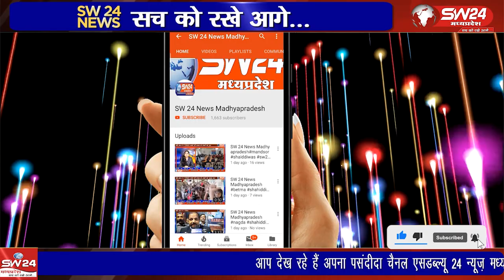जिला अस्पताल के मेटरनिटी वार्ड में पदस्थ स्टाफ के बीच व्हाट्सएप ग्रुप पर की गई टिप्पणी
जिला अस्पताल के मेटरनिटी वार्ड में पदस्थ स्टाफ के बीच व्हाट्सएप ग्रुप पर की गई टिप्पणी को लेकर गहराया विवाद थाने तक पहुंच गया।
खरगोन से ब्युरो की रिपोर्ट